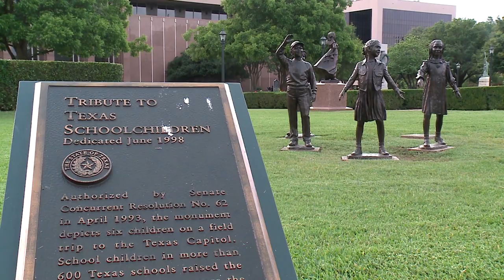State of Texas: Texas kids are watching as state leaders shape policy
The Children Are Watching – As the battles over voting rights and walkouts drag on, Texas children are watching.  Wes reports on the different ways state leaders are keeping that in mind as they craft policy for the future.